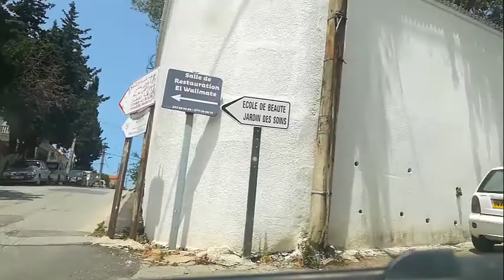ماذا تعرف عن قناة السويس ؟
قناة السويس (بالإنجليزية: Suez Canal) هي قناةٌ مائية طويلة ومفتوحة اكتملت أعمال إنشائها في عام 1869م، وهي مجرى مائي يصل البحر الأحمر بالبحر الأبيض المتوسط، وتمتد هذه القناة من الشمال إلى الجنوب مروراً ببرزخ السويس الواقع في الجمهورية العربية المصرية، كما تفصل قناة السويس بين قارتي آسيا وأفريقيا، وتتيح في الوقت ذاته المسافة الأقصر بين قارة أوروبا والمناطق القريبة من حدود المحيط الهندي والمحيط الهادئ، لكنها لا تتيح المسافة الأقصر عبر برزخ السويس الذي يبعد عن القناة المائية مسافة 121كم.